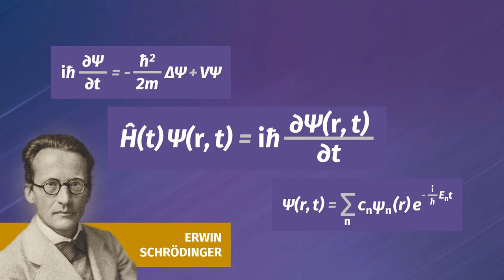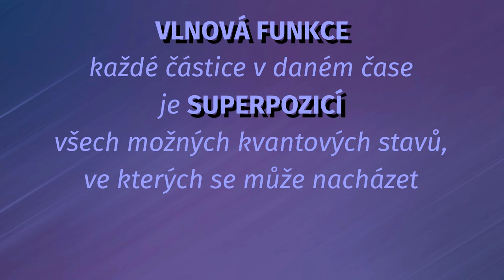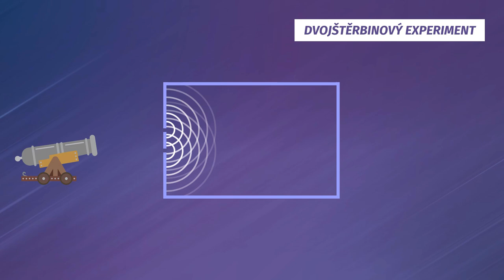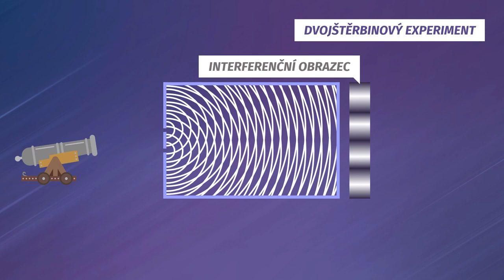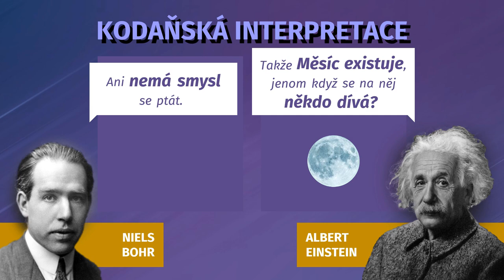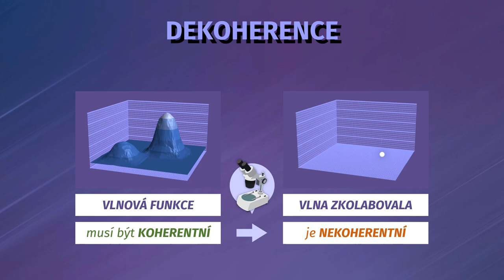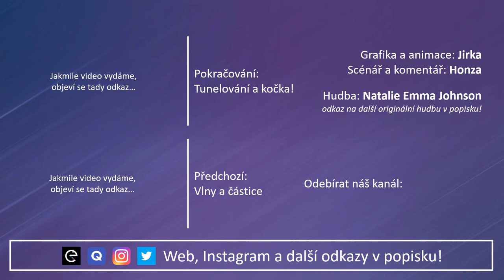Kvantová fyzika 2/3: Kde jsou, když se nikdo nedívá?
Zajímá vás, o čem je kvantová fyzika, ale potřebujete to vysvětlit úplně od začátku? Tak to jste tu správně :) V tomhle videu vysvětlujeme, co je to vlnová funkce a co nám říká pravděpodobnostní vlna o poloze elektronů a dalších malinkatých částic. Taky začneme zkoumat všechny ty neuvěřitelné důsledky, nad kterými kroutil hlavou i Albert Einstein, a pokusíme se je objasnit díky Kodaňské interpretaci a dekoherenci. A na závěr si ukážeme, proč platí ve světě malých částic úplně jiná pravidla, než ve světě lidí.

PODKAPITOLY:
00:00​ Úvod
00:41 Schrödingerovy rovnice
01:01​ Vlnová funkce
01:22​ Pravděpodobnostní vlna
03:13​ Dvojštěrbinový experiment
04:57​ Kodaňská interpretace
06:08​ Koherence
06:47​ Dekoherence
07:15​ Malé a velké věci
07:52​ Závěr

PODOBNÁ VIDEA:
• Tunelování, provázanost a Schrödingerova kočka: vyjde nejspíš v červnu